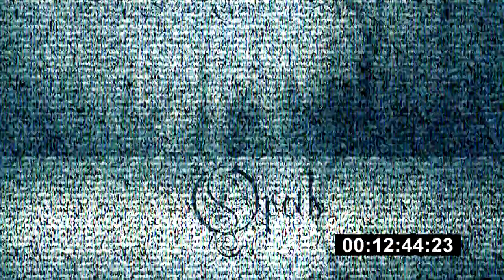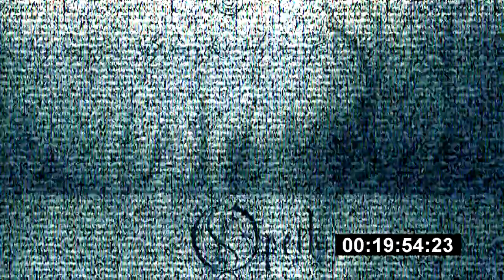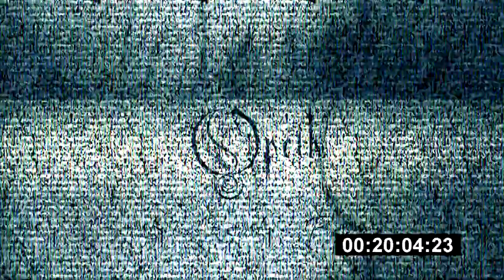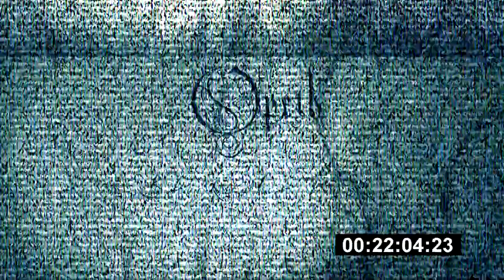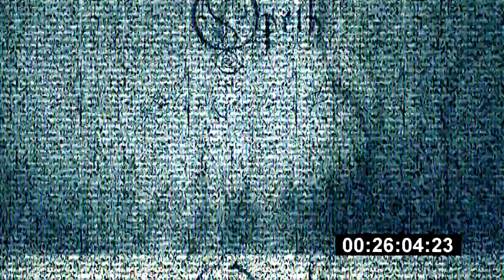Opeth - Progressive metal by 山岡 Yamaoka | Rock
Welcome party people!
This is Vinyl and CD Shop 山岡

Opeth is a Swedish progressive metal/rock band from Stockholm, formed in 1990 by lead vocalist David Isberg. The group has been through several personnel changes, including the replacement of every original member; notably Isberg in 1992. Mikael Åkerfeldt has been Opeth's frontman and primary songwriter since Isberg's departure, and is the band's only constant member. Opeth has consistently incorporated progressive, folk, blues, classical, and jazz influences into its usually lengthy compositions, as well as strong influences from death metal, especially in their early works. Many songs include acoustic guitar passages and strong dynamic shifts, as well as death growls.

Progressive metal (sometimes shortened to prog metal) is a broad fusion music genre melding heavy metal and progressive rock, combining the loud "aggression" and amplified guitar-driven sound of the former with the more experimental, cerebral or "pseudo-classical" compositions of the latter.

One of these experimental examples introduced to modern metal was djent. The music typically showcases the extreme technical proficiency of the performers and usually uses unorthodox harmonies as well as complex rhythms with frequent meter changes and intense syncopation.

Genres: Progressive metal, progressive death metal, progressive rock

Djent is a subgenre of progressive metal characterized by its use of off-beat and complex rhythm patterns. Its distinctive sound is that of high-gain, distorted, palm-muted, down-tuned strings. The name "djent" is an onomatopoeia of this sound.

Heavy metal (or simply metal) is a genre of rock music that developed in the late 1960s and early 1970s, largely in the United Kingdom and United States. With roots in blues rock, psychedelic rock and acid rock, heavy metal bands developed a thick, monumental sound characterized by distorted guitars, extended guitar solos, emphatic beats and loudness.

In 1968, three of the genre's most famous pioneers – Led Zeppelin, Black Sabbath and Deep Purple – were founded. Though they came to attract wide audiences, they were often derided by critics. Several American bands modified heavy metal into more accessible forms during the 1970s: the raw, sleazy sound and shock rock of Alice Cooper and Kiss; the blues-rooted rock of Aerosmith; and the flashy guitar leads and party rock of Van Halen. During the mid-1970s, Judas Priest helped spur the genre's evolution by discarding much of its blues influence, while Motörhead introduced a punk rock sensibility and an increasing emphasis on speed. Beginning in the late 1970s, bands in the new wave of British heavy metal such as Iron Maiden and Saxon followed in a similar vein. By the end of the decade, heavy metal fans became known as "metalheads" or "headbangers".

Derivative forms :
Black metal, death metal, groove metal, heavy hardcore, nu metal

Fusion genres :
Blackened thrash metal, crossover thrash, deathrash, funk metal, metalcore

The show began on MTV on April 18, 1987,  playing heavy metal music videos from both well-known and more obscure artists. The show offered (and became famous because of) a stark contrast to Top 40 music videos shown during the day.

However, with the mainstream rise of alternative rock, grunge, pop punk and rap music in the 1990s, the relevance of Headbangers Ball came into question, and the show was ultimately canceled in 1995. Over eight years later, as new genres of heavy metal were gaining a commercial foothold and fan interest became unavoidable, the program was reintroduced on MTV2. It had remained in varying degrees on the network's website, but by the early 2020s, it was no longer shown on television. A similar show, titled The Ball and hosted by former Headbangers Ball host Riki Rachtman, debuted in March 2021. Many of the videos that aired on the first incarnation of the series would find a home on the similarly themed Metal Mayhem on sister channel MTV Classic.

山岡 Yamaoka is a DJ and producer living in Sofia:
山岡さんはソフィア在住の DJ 兼プロデューサーです